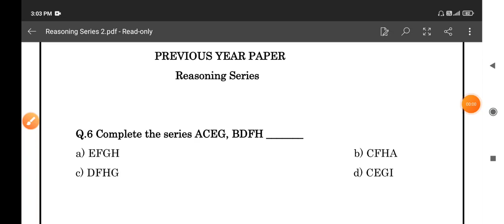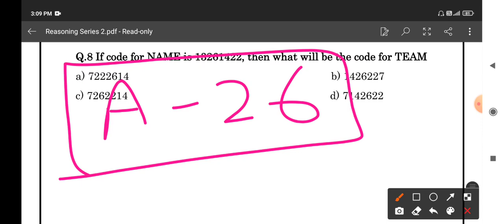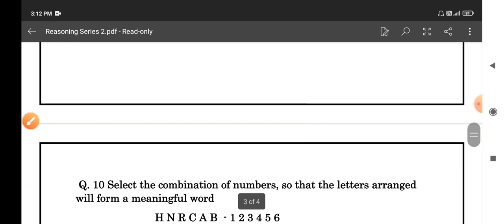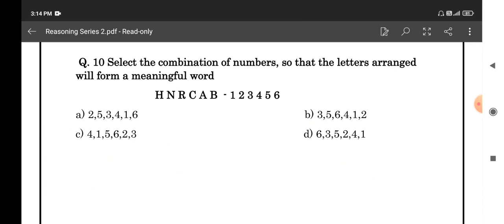Reasoning Series for cucet exam | Reasoning for All Competitive Exams | Reasoning JMI/AMU/BHU/DU/JNU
Reasoning Series Part-2 || Previous Year paper || Reasoning MCQ

Reasoning MCQ For All Exam
Reasoning for ssc mts exam
Reasoning series for all exam
General awareness for ssc cgl
Reasoning for CUCET
General awareness for RRB
Govt exam general awareness
Central university entrance exam Reasoning
Reasoning for university entrance exam
Reasoning for ecgc po
General awareness for epfo
General awareness for PO
Reasoning for CUCET
Reasoning test series